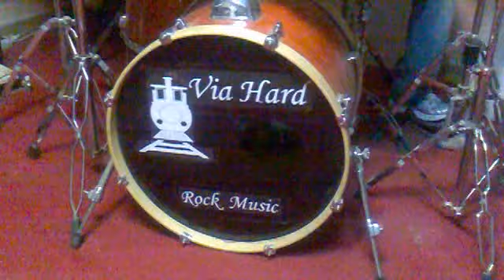Rock & Roll - Led Zeppelin -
Via Hard  Rock Music